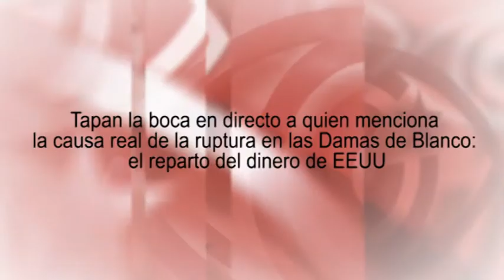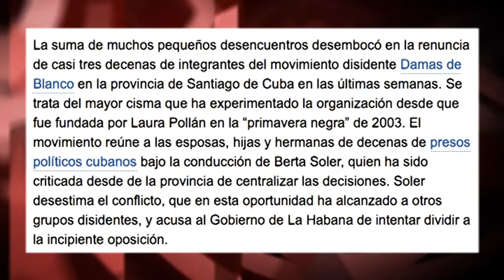Tapan boca en directo al mencionar causa real ruptura en Damas de Blanco: reparto del dinero de EEUU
Algunos medios han reflejado esta fractura en las Damas de Blanco. Sin embargo, han ocultado las verdaderas razones que están detrás de todas sus rencillas y rivalidades. El diario “El País”, por ejemplo, apuntaba a “la suma de muchos pequeños desencuentros”, para camuflar el problema de fondo: la disputa por los cuantiosos fondos que el grupo recibe de gobiernos y organizaciones de todo el mundo, principalmente de EEUU. Pero este tema es tapado una y otra vez por los grandes medios. La presentadora del canal Mira TV de Miami María Elvira Salazar interrumpía en su programa a quien trataba de abordar, siquiera de pasada, este tema tabú.  Edición: Esther Jávega.